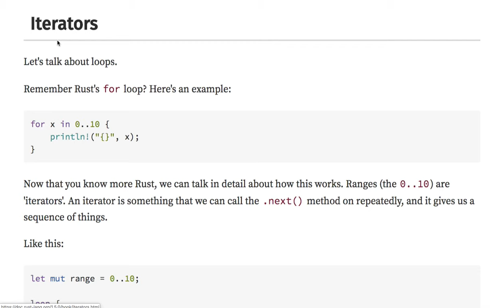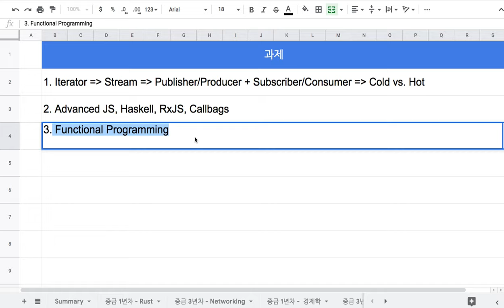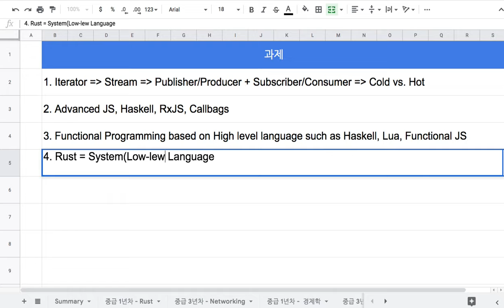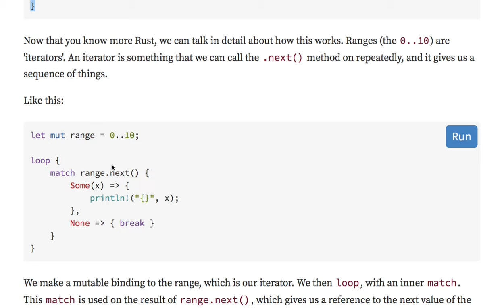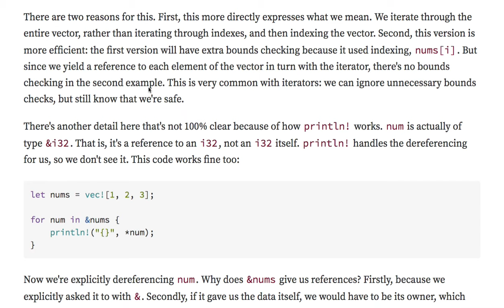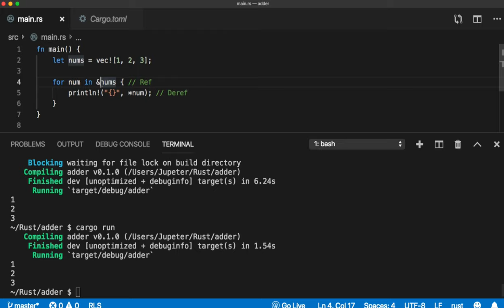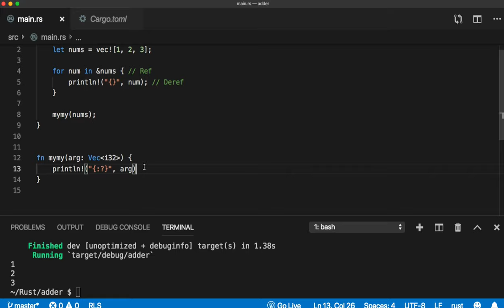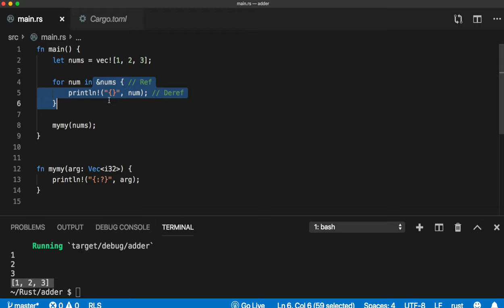[러스트] 321 - Iterators(1/2)